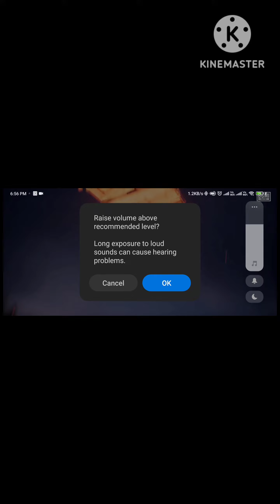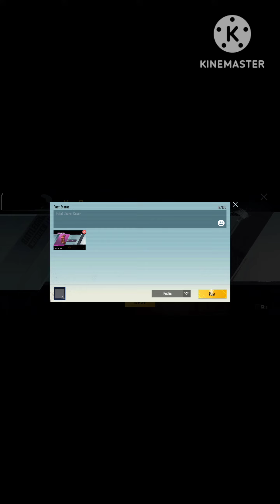My luck in bgmi | what the hell @5911AwmYt like and share if you enjoyed it